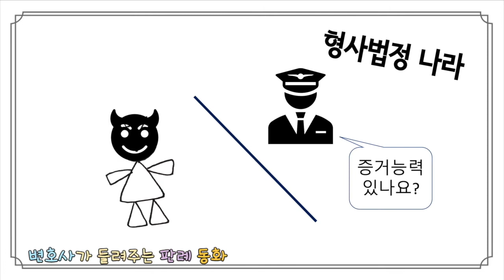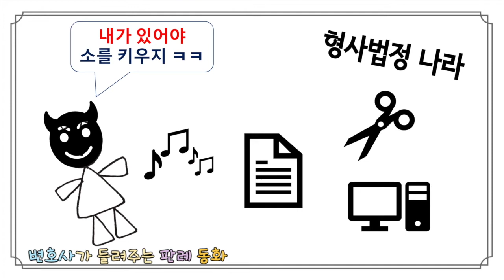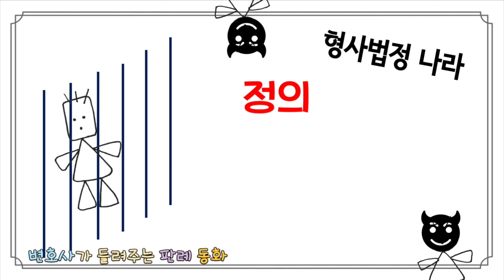[판례동화] 형사법정나라에 사는 위수증 이야기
판례를 동화처럼 들려드립니다.

대법원 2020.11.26. 선고 2020도10729 판결
화장실 몰카 위법수집증거 사건